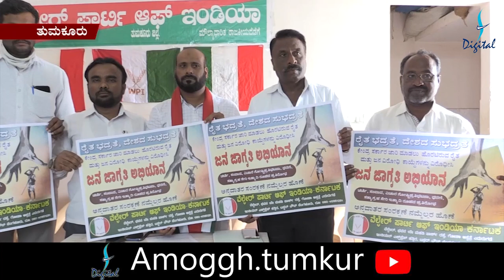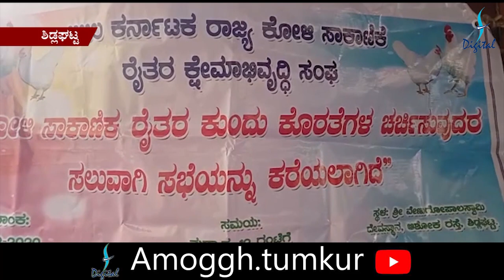12:01:2021: Amoggh News